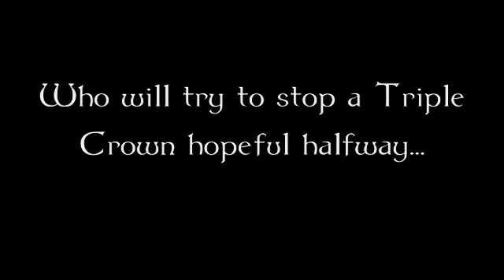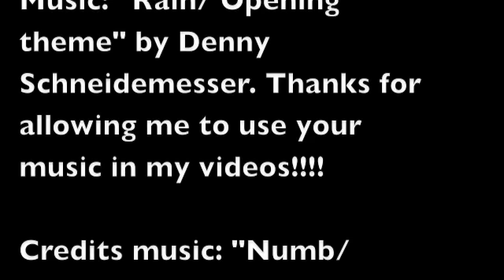Preakness 2008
Promo for 2008 Preakness